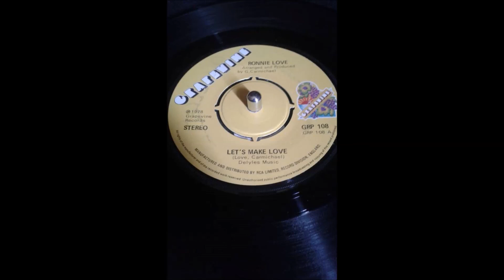RONNIE LOVE ... LET'S MAKE LOVE ... 45T 1978